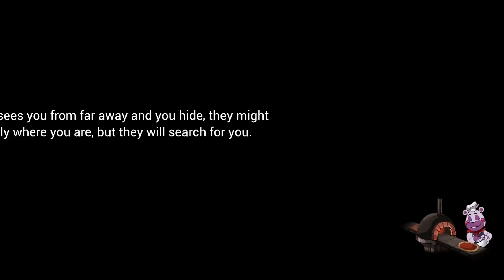He Do be Groovin! - FNAF Security Breach Pt. 7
I have a new upload schedule Fridays and Mondays look forward to it!

Social Media -

Friends Channels -